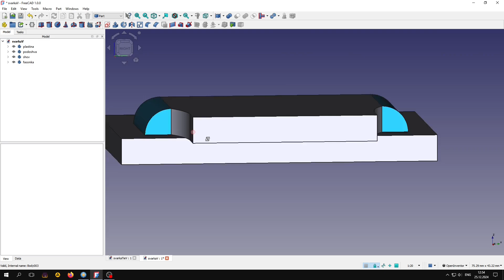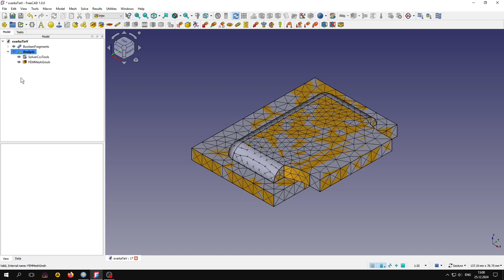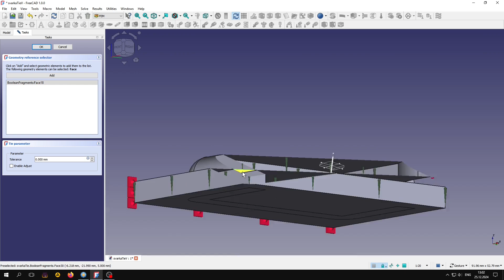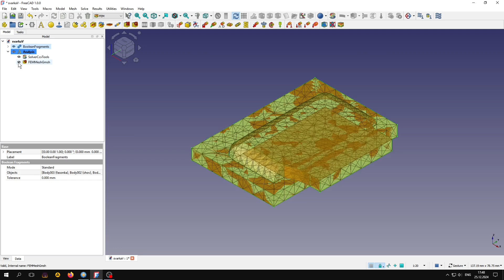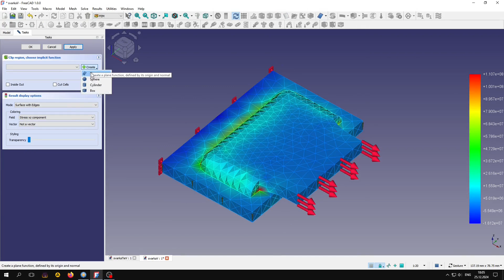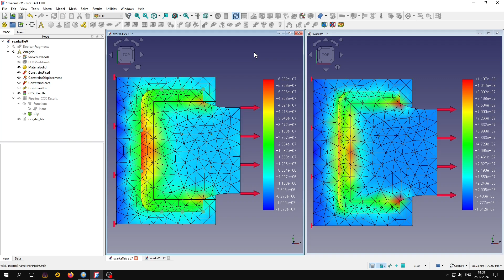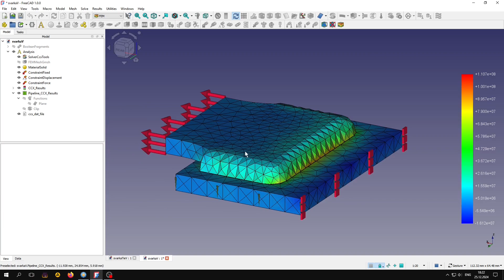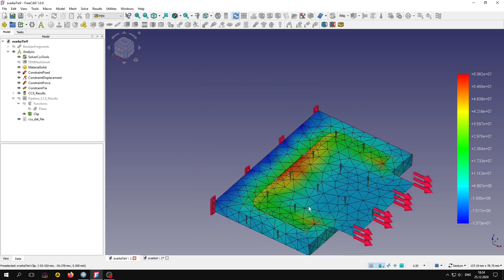Как не угодить в ловушку МКЭ пример использования Tie, считаем сварной шов.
Как не угодить в ловушку с автоматической генерацией сети конечных элементов. Пример использования инструменте Tie при расчете напряжений в сварном шве.